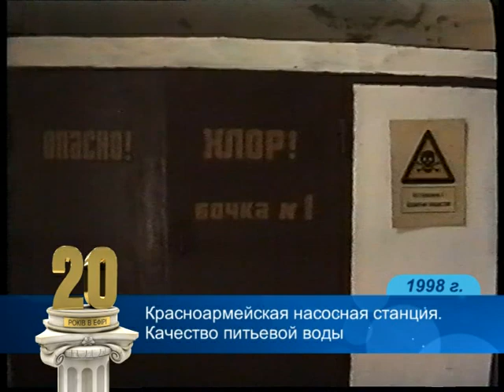Выпуск-59. 1998 год. (ВИДЕО)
Сюжеты: "Бабий бунт" на шахте им. Стаханова, создание городского совета руководителей предприятий, А.В.Шишко назначен начальником Красноармейского ГОВД, качество питьевой воды в Красноармейске, соревнования по стендовой стрельбе.